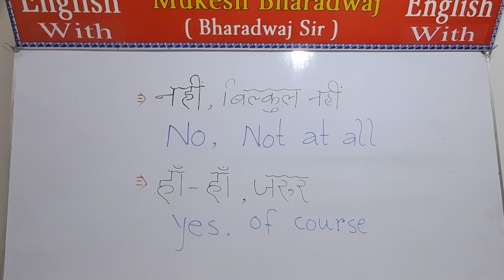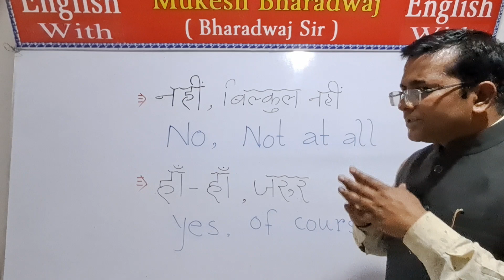Daily Use Spoken l दैनिक बोलचाल के शब्द l How To Speak In English